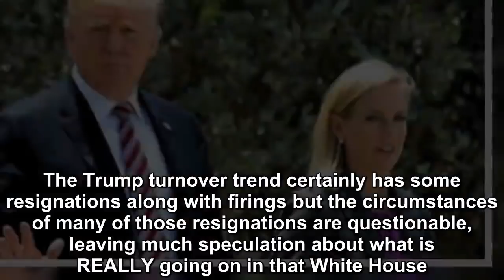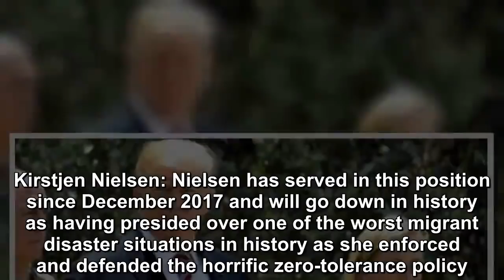HERE ARE ALL THE CASUALTIES OF THE TRUMP ADMINISTRATION SO FAR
“You’re fired.” America knew they could count on Donald Trump to utter those two words each week when his TV show “The Apprentice” was on the air.  It’s hard not to call that phrase to mind today when